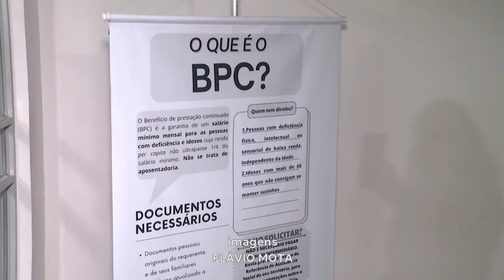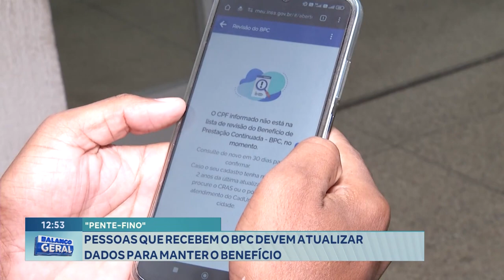Pente-fino Pessoas Que Recebem O Bpc Devem Atualizar Dados Para Manter O Benefício